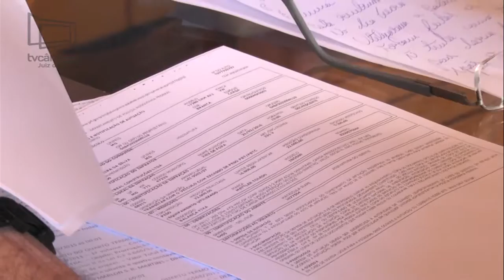PRF confirma excesso de peso em caminhões do Demlurb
Infração foi verificada em sete veículos do departamento.